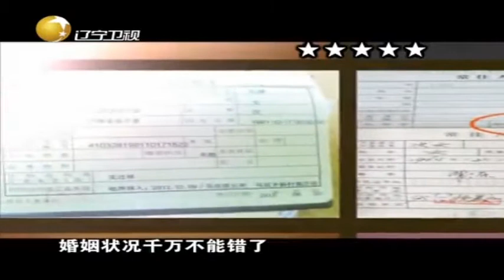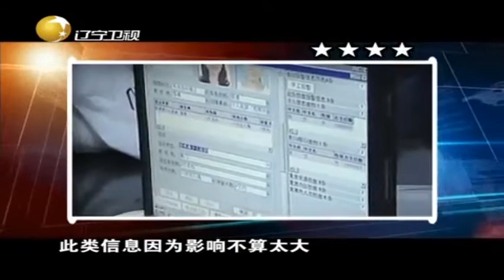快去看看你的户口本，一旦有这些错误，必须马上改正丨老梁观世界